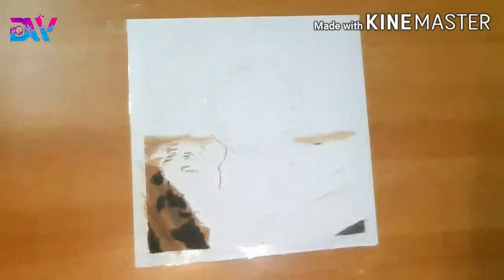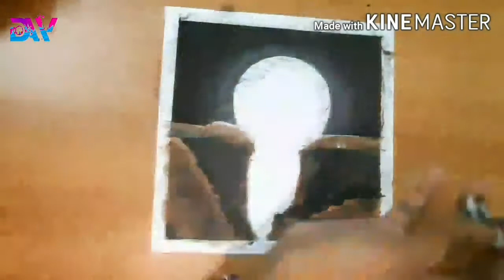How to draw full moon scenery/easy scenery for beginners/step by step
Let your imagination to flow and this video is a drawing of flowing moon
In this video, I will show you how to draw the full moon scenery for beginners step by step.

how to draw moonlight scenery,
how to draw moon,
how to draw moon with oil pastel,
how to draw moon light night scenery with oil pastel step by step,
easy scenery for beginners,
easy night scenery for beginners,
moon drawing with oil pastels,
moon drawing easy,
moon drawing,
moon drawing step by step,
moon oil pastel drawing,
moon light scenery,
moon light scenery drawing with oil pastels,
moon light scenery with oil pastels,
beautiful art of flowing moon,
moon light falls scenery,
falling moon,
how to draw flowing moon.
easy drawing,oil pastel drawing,drawing for beginners,step by step drawing,
drawing tutorial,moonlight drawing,